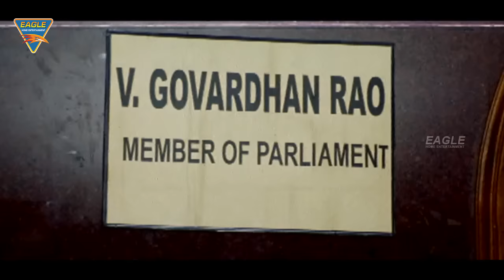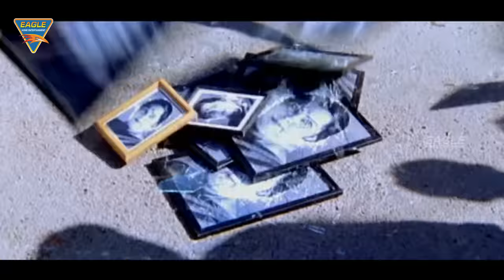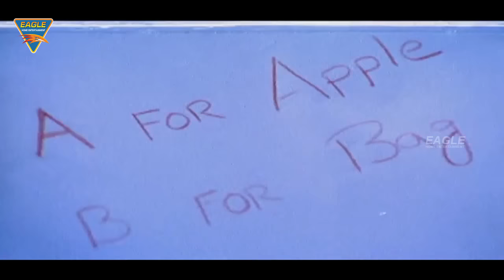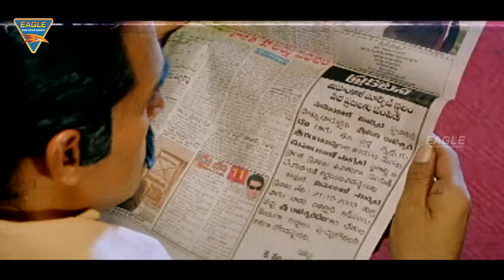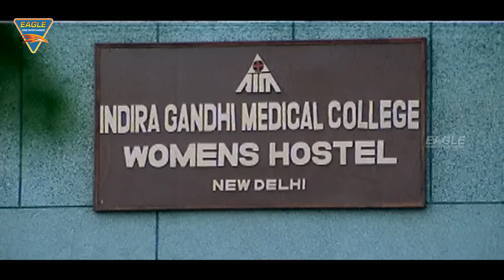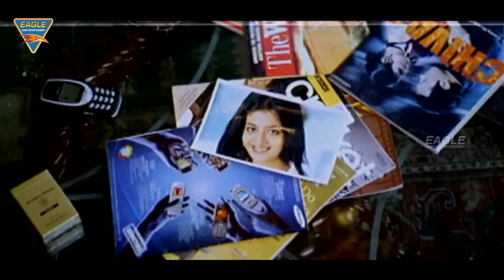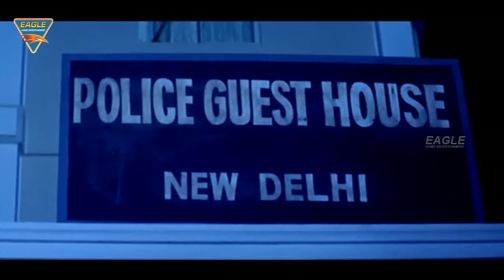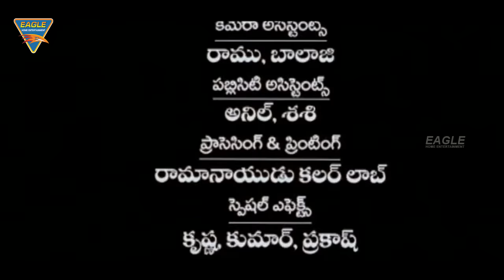Aaj Ka Gundaraj (Balu) Hindi Dubbed Full Length Movie || Pawan Kalyan, Shriya || Eagle Hindi Movies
Watch Aaj Ka Gundaraj (Balu) Hindi Dubbed Full Length Movie. Features Pawan Kalyan, Shriya Saran, Neha Oberoi, Gulshan Grover & Others. Directed by A. Karunakaran, Produced by Aswani Dutt, Music by Mani Sharma.